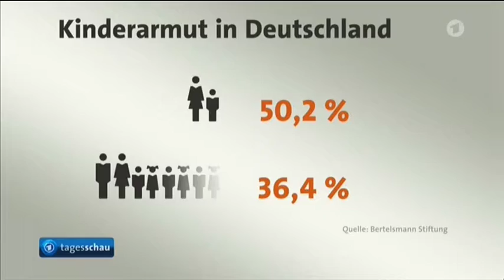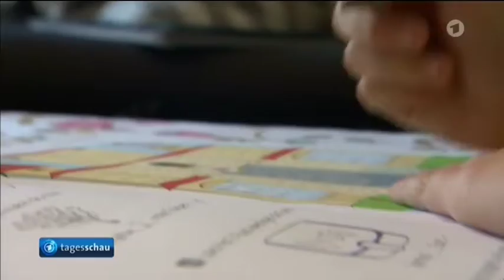12 09 2016 Kinderarmut, der Erfolg der Kanzlerin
Ich schwöre, dass ich meine Kraft dem Wohle des deutschen Volkes widmen, seinen Nutzen mehren, Schaden von ihm wenden, das Grundgesetz und die Gesetze des Bundes wahren und verteidigen, meine Pflichten gewissenhaft erfüllen und Gerechtigkeit gegen jedermann üben werde, so wahr mir Gott helfe.
Hat die Kanzlerin da irgend etwas falsch verstanden? Zur Zeit arbeitet sie weiter an Wohnungsknappheit, das überlasten der Sozialsysteme, der Verschlechterung der Bildungsmöglichkeiten, mehr Kriminalität und Zukunftsängste. Wollt Ihr das auch? Unsere Kinder sind unsere Zukunft, heute mehr, als je zuvor und diese Zukunft kann nur gut werden, wenn es unseren Kindern an nichts fehlt und sie möglichst gut ausgebildet werden. Überfremdete Klassen in denen erst andere Probleme abgearbeitet werden müssen, bevor es dann ans Lernen geht, gehören sicherlich nicht dazu. Es wird Zeit, schickt die Kanzlerin von der politischen Bühne und das möglichst bald.